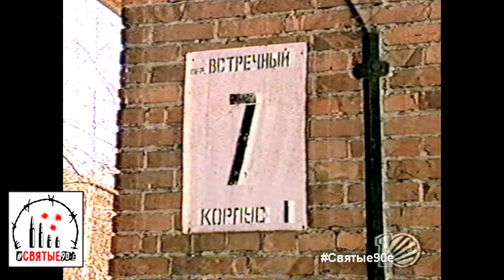Бухой погорелец в драку с копами полез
В пятиэтажке, в переулке Встречный, одинокий пенсионер дядя Толя с пьяных глаз пожар в квартире устроил, а после того, как его спасли из дыма и огня, пьянчужка начал  барагозить,  бросался на милиционеров, пока его наручниками к койке не пристегнули. Похмельное утро дядя Толя встретил в вытрезвителе

Святые90-е. Новости 4 апреля 1997 года.